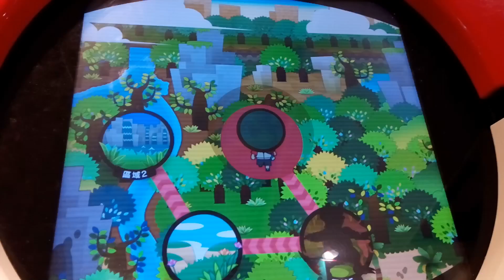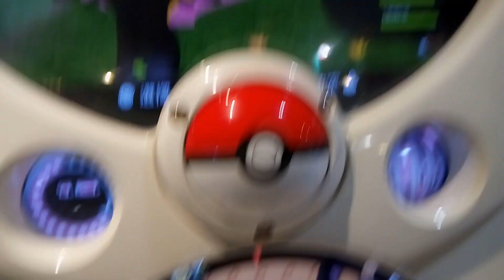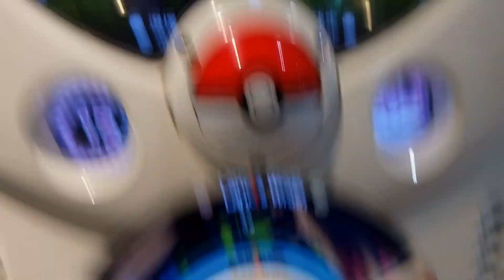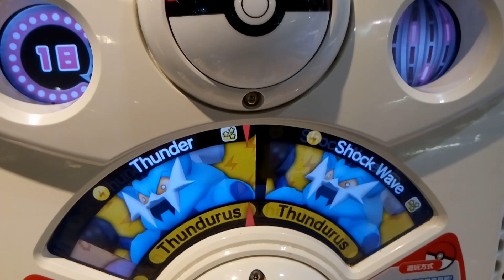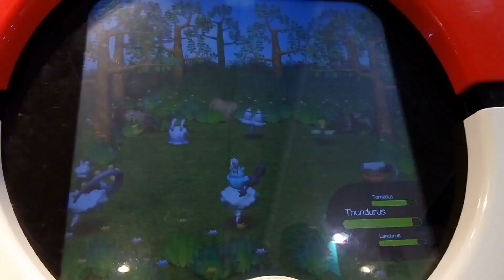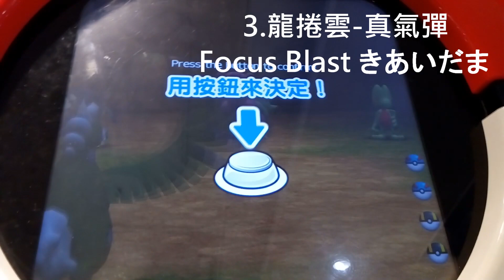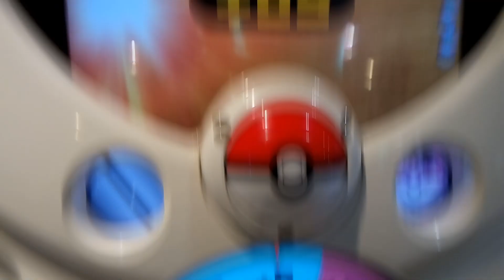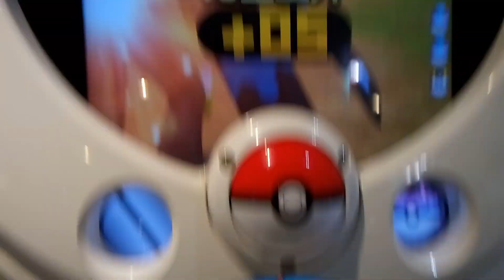[Pokemon Tretta] #39 Z-Tretta，型態轉換，特殊召喚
6:57片尾加場：
三雲神與完美基格爾德共12招整理全演出
1.龍捲雲-暴風 Hurricane ぼうふう
2.龍捲雲-空氣利刃 Air Cutter エアカッター
3.龍捲雲-真氣彈 Focus Blast きあいだま
4.閃電雲-打雷 Thunder かみなり
5.閃電雲-電擊波 Shock Wave でんげきは
6.閃電雲-破壞光線 Hyper Beam はかいこうせん
7.土地雲-大地之力 Earth Power だいちのちから
8.土地雲-重踏 Bulldoze じならし
9.土地雲-逆鱗 Outrage げきりん
10.基格爾德-重踏 Bulldoze じならし
11.基格爾德:完美型態-大地神力 Land's Wrath グランドフォース
12.完美戰鬥條:力量全開(特別感謝版友 Miki Hsiao 同意提供)
基格爾德:完美型態-大地神力 Land's Wrath グランドフォース

明早2017年12月9日週末預告
#40 Z-Tretta，完美型態，特殊召喚
片尾加場：召喚三神獸與鳳王
純機台音效版(少量環境音，無字幕特效)